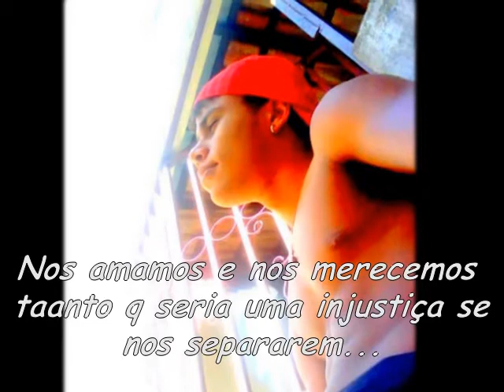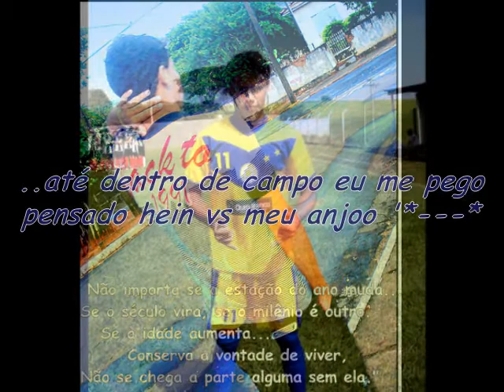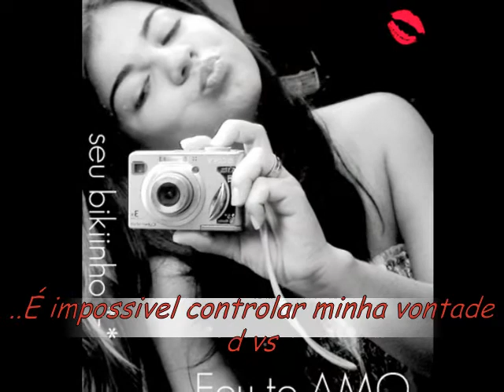Elivelton & Luiza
te amo amor ..